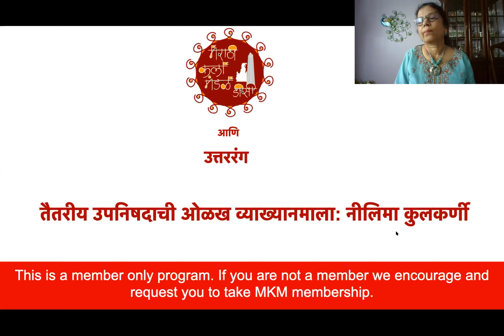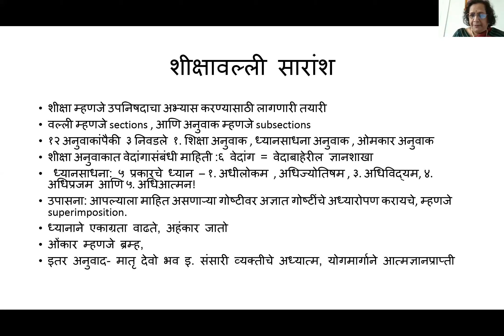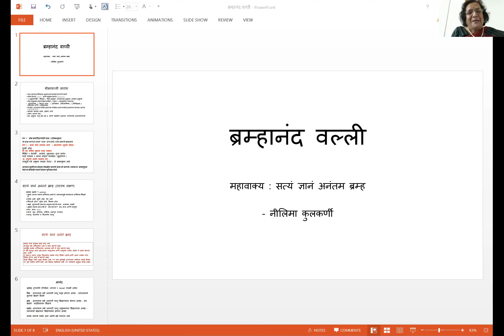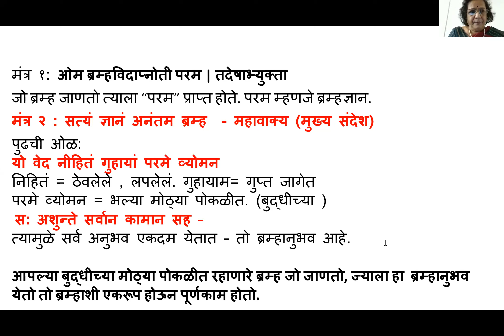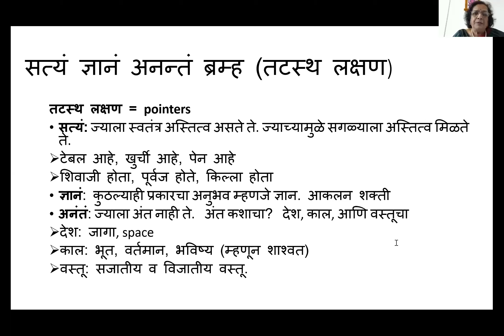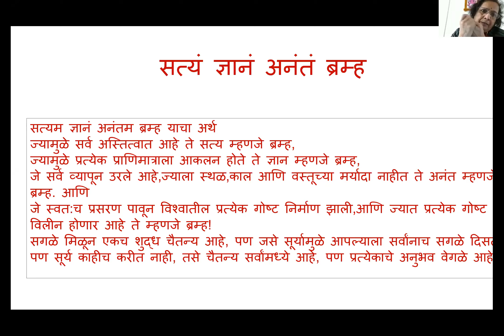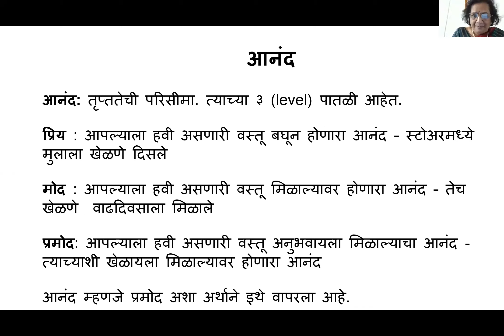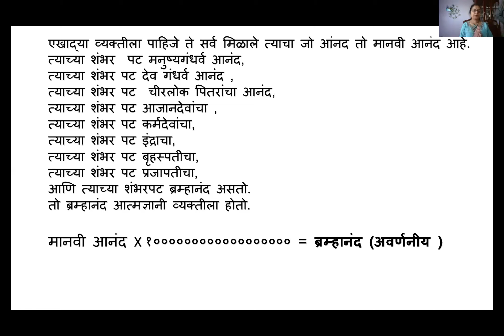उपनिषदाची प्रस्तावना भाग 3